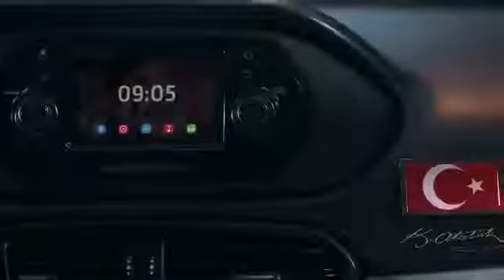10 Kasım - 8